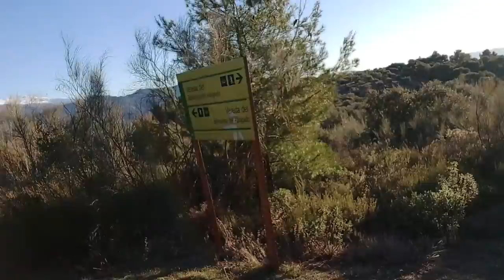MTB ARMILLA - BEAS DE GRANADA